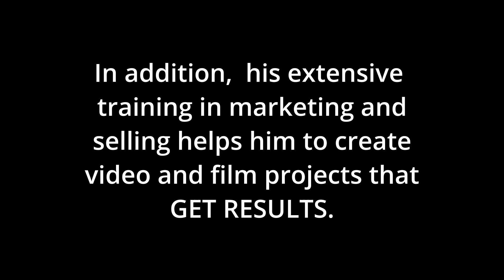Todd M. Lewis - Professional Editor / Director - What Others Have To Say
Here are a few testimonials from people with whom I've worked as an editor and video / film creator.   Also, samples of some of my work is shown with these testimonials, so you can get a sense of what I do...